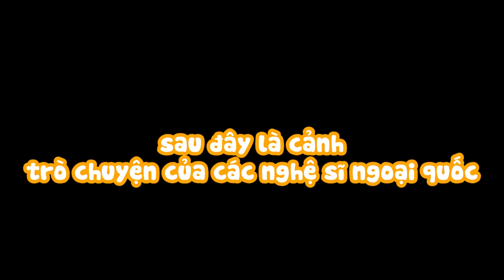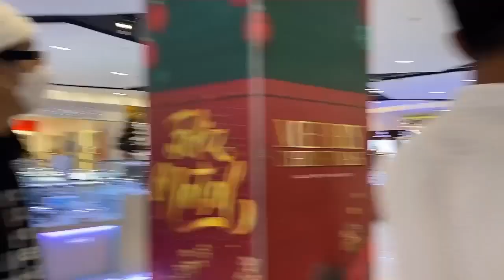JOMBIE VLOG || SHOW AFF CUP 2021 | TRỞ LẠI SAU 1 MÙA CÁCH LY CÙNG ANH EM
© Bản quyền thuộc về G5R Squad
© Copyright by G5R Squad ☞ Do not Reup